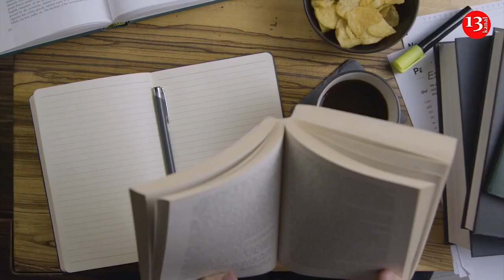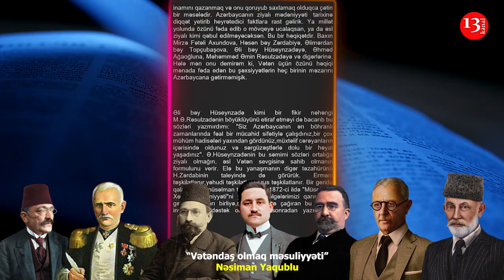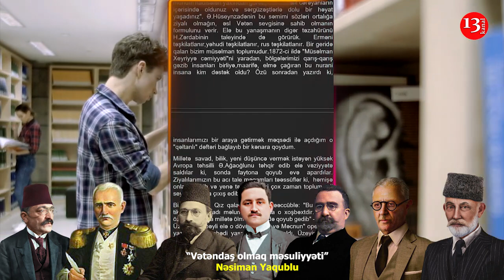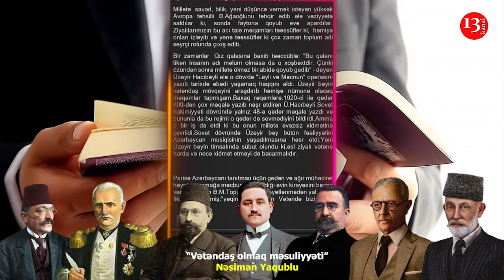Vətəndaş olmaq məsuliyyəti - Nəsiman Yaqublu-Kanal13-də PODCAST: Yazın ki, OXUYAQ